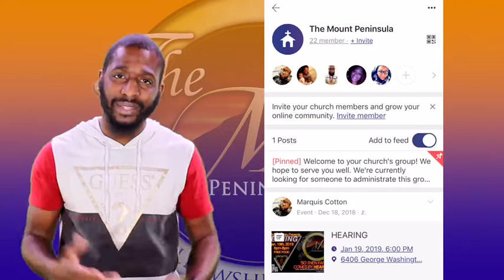Voice Demo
Video recorded for church.